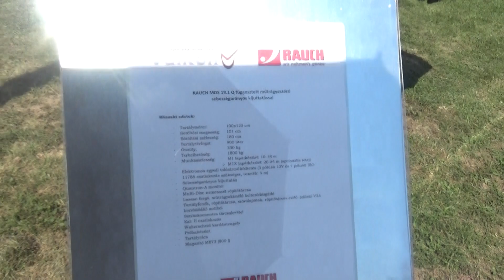Rauch MDS 19.1 Q függesztett műtrágyaszóró, Szentlőrinci, 2018., v180810-1-065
Rauch MDS 19.1 Q függesztett műtrágyaszóró, sebességarányos kijuttatással. Agrár kiállítás, mezőgazdasági gépek, munkagépek, traktorok, állatok, élelmiszerek. Szentlőrinci Gazdanapok, Szentlőrinc, 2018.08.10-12.
Minden videónk saját készítésű, minden jogot fenntartunk! Cégkeresés, Befektető ajánlás, keresés, közvetítés, Eladási, vételi tanácsadás, Cégfejlesztés.